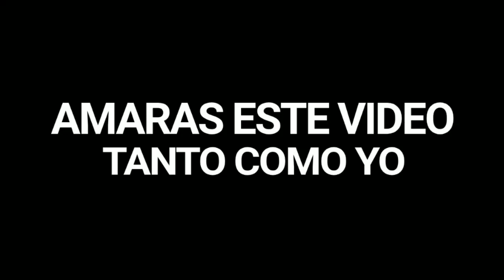😭Gohan se despide las últimas palabras de Alfonso Mendoza dragón Ball Z😭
Gohan se despide las últimas palabras de Alfonso Mendoza dragón Ball Z en este video están las últimas palabras del adiós de Alfonso Mendoza mejor conocido como Gohan en el mundo de dragón Ball Z y dragón Ball super deja tu like y comparte si te a gustado el vídeo